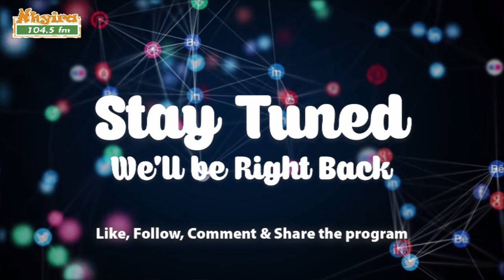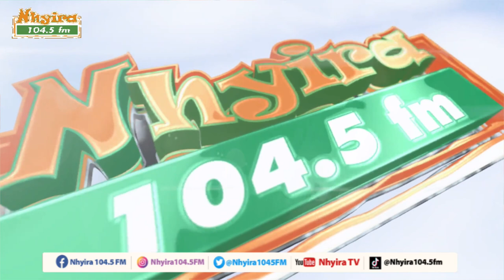An unknown spirit is manipulating me to be a rapist - man wails. EwiaseMuNsem 6-6-22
An unknown spirit is manipulating me to be a rapist - man wails